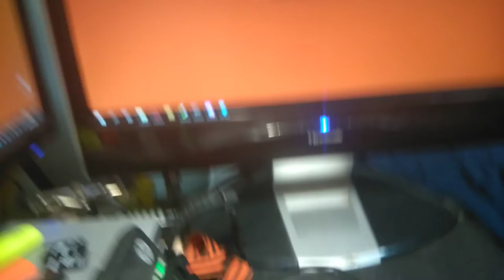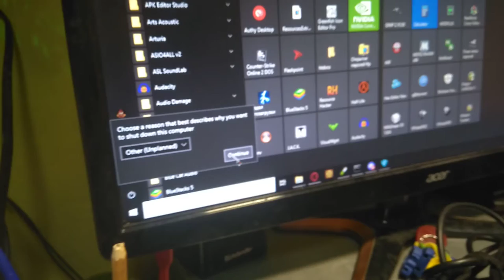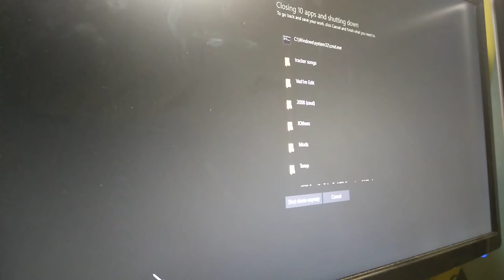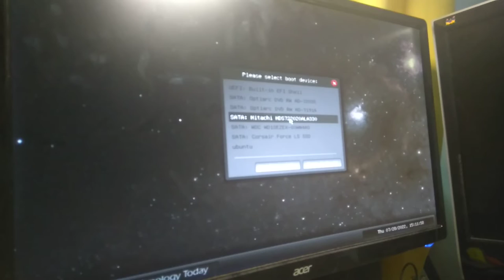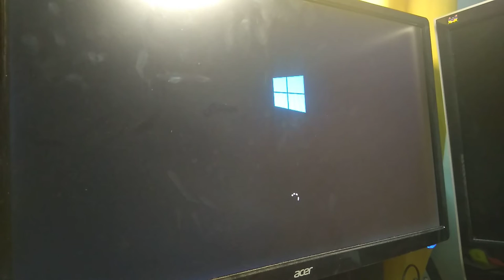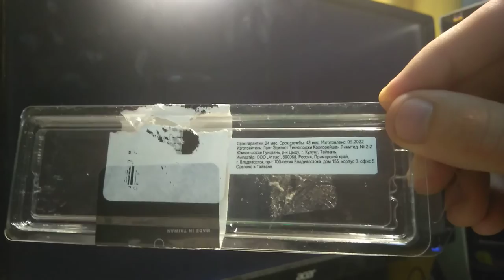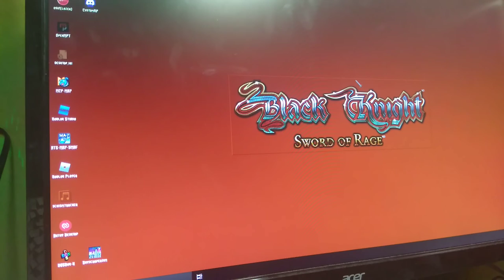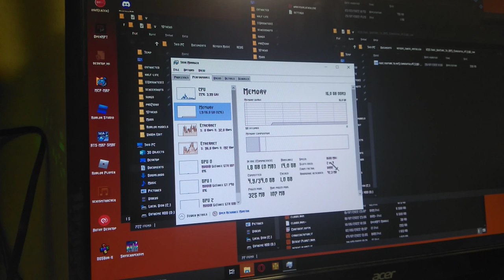OffTopic | PC RAM Upgrade 8 GB ► 16 GB [AMD Radeon R5 1600MHz]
📱 Nokia 5
⌨ HP Pavilion Gaming 500 [Red 45g]
🖱 Mouse M428
➰ DPI 800
🔛 Sensitivity 3◦
◦ Default